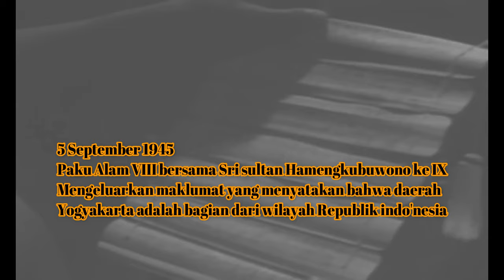Sejarah Kadipaten Pakualaman & Biografi KGPAA Paku Alam VIII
Kadipaten Pakualaman - Biografi KGPAA Paku Alam VIII
Nama kecilnya Bendoro Raden Mas Haryo Sularso Kunto Suratno, Beliau Adalah Putra dari Paku Alam VII dan Permaisuri Gusti Bendoro Raden Ayu Retno Puwoso.
Bendoro Raden Mas Haryo Sularso,  Lahir di Yogyakarta Pada tanggal 10 April 1910.
Pada masa pemerintahan paku Alam VIII, adalah dimana masa masa sulit bagi rakyat dengan kedatangan dari tentara Dai Nippon
Berikutnya melalui amanat bersama, Antara Paku Alam VIII dan Sri Sultan Hamengkubuwono Ke 9, Serta persetujuan dengan Badan Pekerja Komite Nasional Daerah Yogyakarta, Pada tanggal 30 oktober 1945, Bersepakat menggabungkan antara kadipaten pakualaman dan kesultanan Yogyakarta, Dengan nama daerah istimewa yogyakarta.

Sosok Paku Alam VIII, juga di kenal taat kepada amanat yang di wariskan para leluhurnya, Serta sangat loyal terhadap HamengkuBuwono ke 9, Sehingga hal ini dapat memberikan contoh ketauladanan kepada para aparatur pada masa pemerintahannya.
Pada tahun 1998, tepanya tanggal 11 bulan september Paku Alam VIII mangkat di usia 88 tahun, Beliu dimakamkan di Girigondo kabupaten kulon progo.